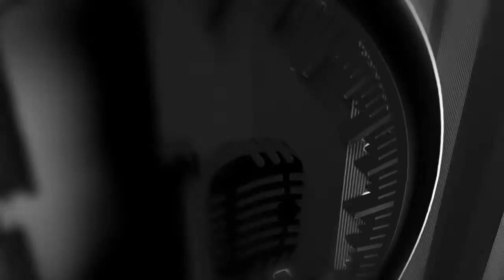🚨Mazlum Akdeniz details getting a big fight in Canada soon‼️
Be sure to follow for news, guest interviews, fight predictions and live fight chats.

Audio Podcasts: BlogTalk, Spreaker, iTunes, Spotify and all other major streaming platforms